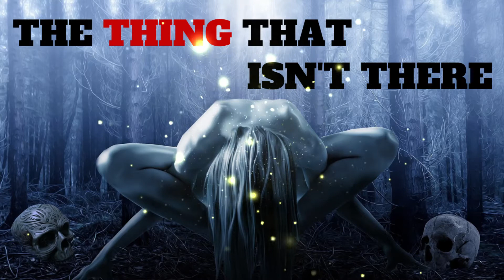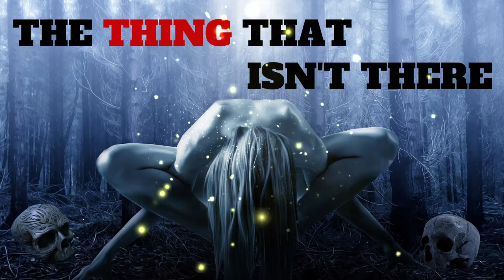The Thing That Isn't There- Creepypasta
Give thanks to this talented author and check out their website and books.

Photo: Image by Enrique Meseguer from Pixabay